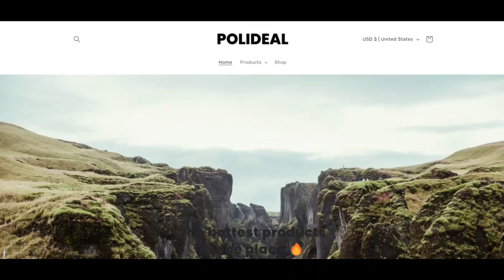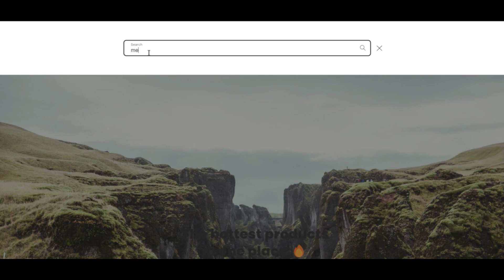Polideal Meditation Chair Reviews ( Mar 24 ) Legit Or Another Scam ? Polideal ! Polideal Com Reviews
Polideal Meditation Chair Reviews ( Mar 24 ) Legit Or Another Scam ? ! Polideal ! Polideal Com Reviews ! Polideal.Com Reviews

We scanned polideal.com for a number of indicators and we expect the web site may be a fraud. Exercise Serious caution when making use of this Web site.

Scamadviser critiques each Internet site routinely for 40 different things like who owns the web site, tend to be the Get in touch with particulars hidden, wherever is the web site hosted, exactly what is the technological innovation being used, and far, way more. Based on all the data collected, we make a belief rating.